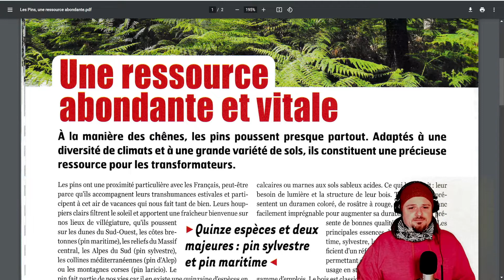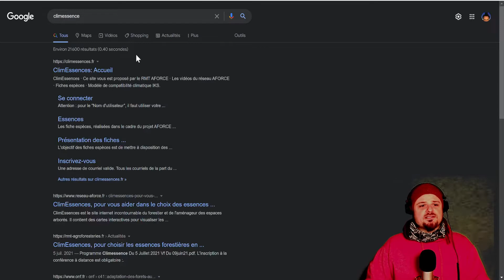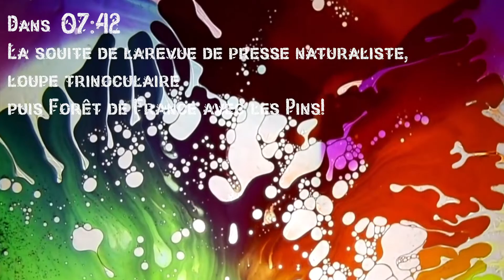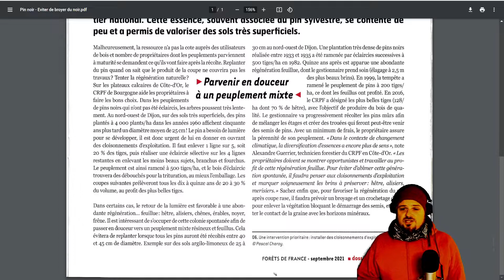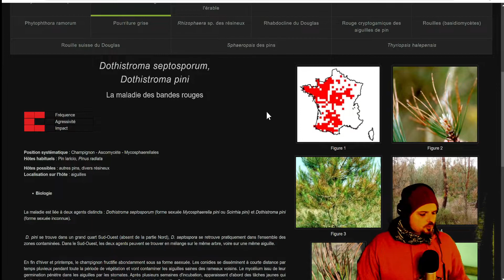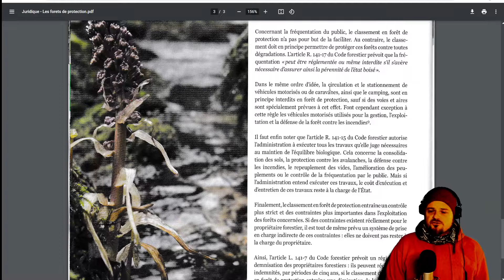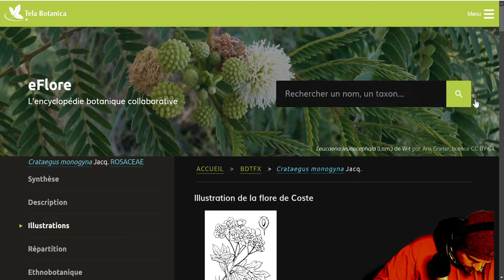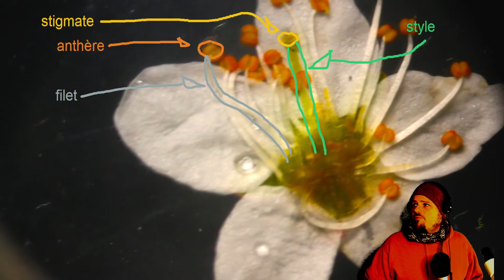Revue de presse 15 – Pins, Aubépine et micro de @!#$!!!!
Chaine Twitch forêt, botanique et nature. Ah oui! On joue aussi à des jeux vidéo avec un regard naturaliste. Trois fois par semaine, on se réveille en nature : on regarde le soleil se lever, on se fait une revue de presse, on discute et puis on se marre devant la modélisation des plantes dans les jeux :)

Journée de galères techniques, mille excuses pour le micro en mode mi-temps, ça s’arrange au bout de 20 min…

Mais on retourne chez Forêt de France n°646 avec le dossier sur les Pins : une ressource abondante et vitale, leur comparaison avec l’outil ClimEssences, une moyenne des prix des forêts, une présentation en vidéo de la SAFER, le Pin noir d’Autriche : objectif qualité et mélange, les pathogènes des Pins, la méthode DEPERIS d’évaluation de l’état de santé des houppiers et enfin un point juridique sur les forêts de protection.

Observations à la loupe trinoculaire : Aubépine monogyne (Crataegus monogyna) et mousses non-identifiées (sauf un Bryum à la fin)